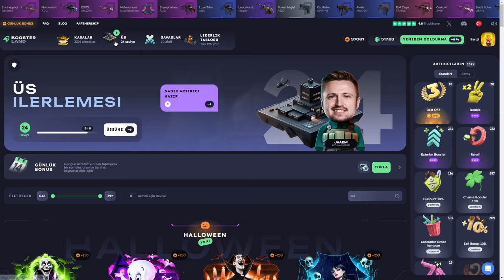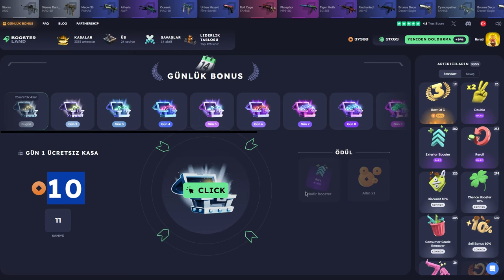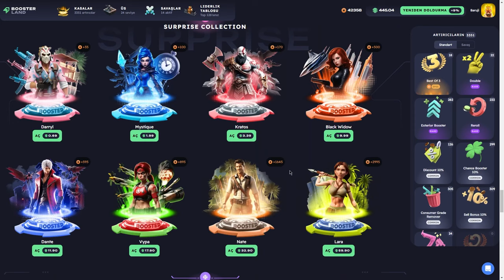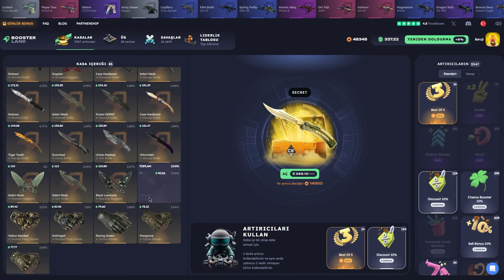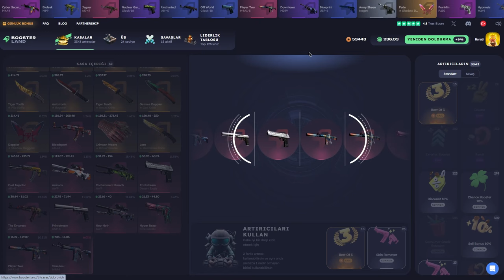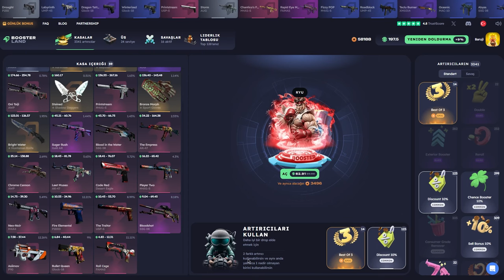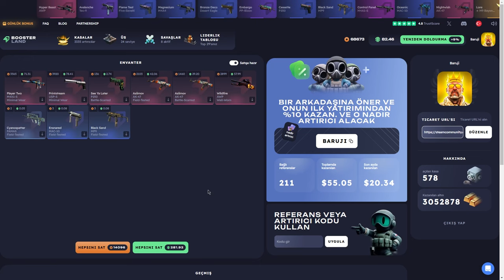BAZEN KAŞINMAMAK LAZIM (!) Boosterland USE Code: Baruji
Boosterland,
Boosterland форс дроп,
Boosterland карточки,
Boosterland 2024,
Boosterland открытие кейсов,
Boosterland апгрейд,
Boosterland 2022,
Boosterland проверка,
Boosterland buster,
buster Boosterland,
coffee Boosterland ,
Boosterland free case,
Boosterland dreamt,
Boosterland db,